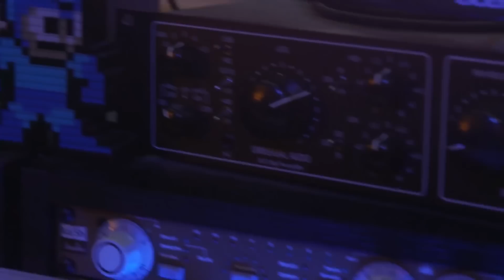Preach - Real (Live Performance) [Thizzler.com]